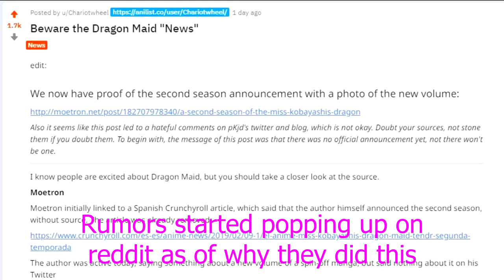Miss Kobayashi's Dragon Maid Season 2 Announcement Rumors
SOURCES

Have any Suggestions for Improvements? I look forward to read them.